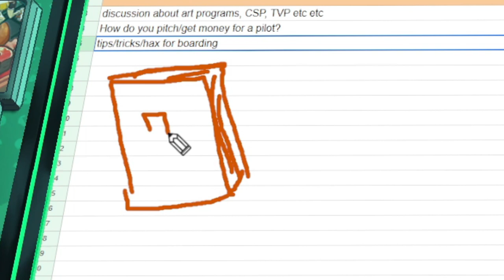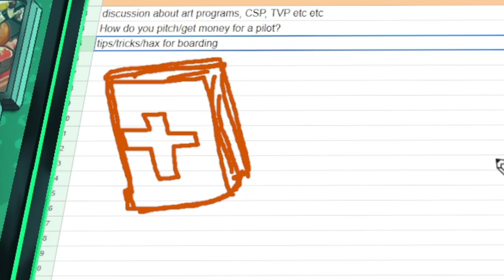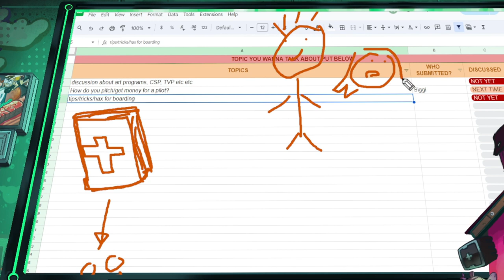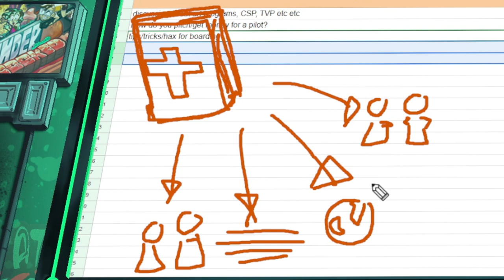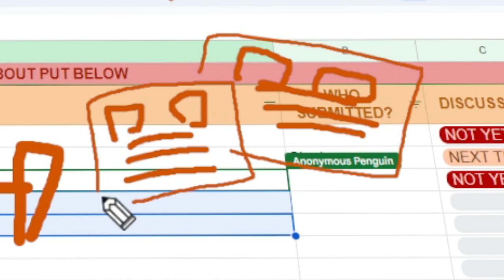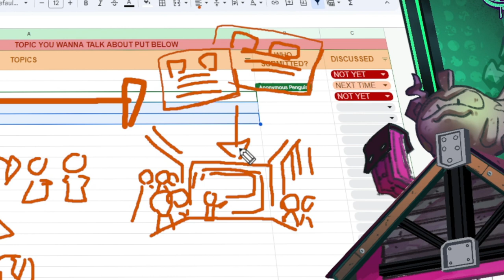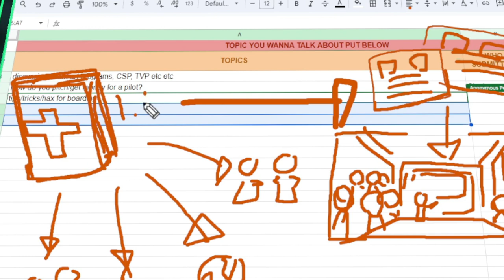Hotline Q&A: How to Pitch and Fund an Animated Pilot?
Welcome to an Art Attack Hotline Call-in!  Enjoy todays topic on how "How do You Pitch an Animated Pilot?"